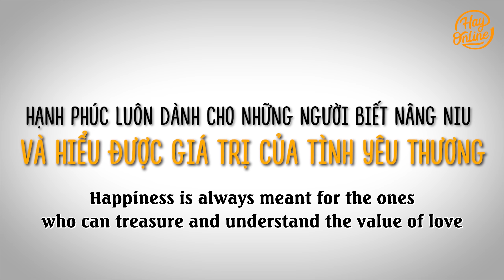Con Gái Sếp Tổng Bị Chính Bố Đẻ Hắt Hủi Vì Mẹ Mất Khi Sinh | Sếp Tổng Tập 36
Đừng quên Hay Online dành tặng bạn 3 link phim hot nhất hôm nay nhé :